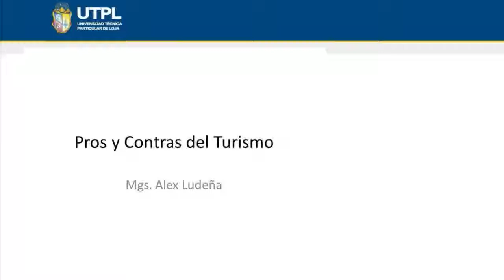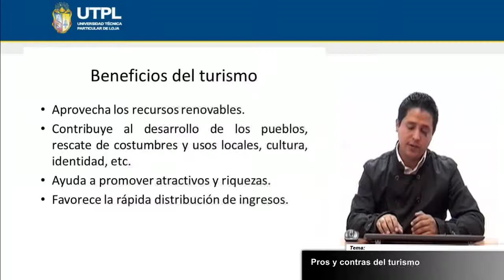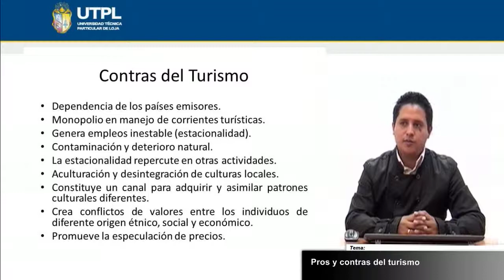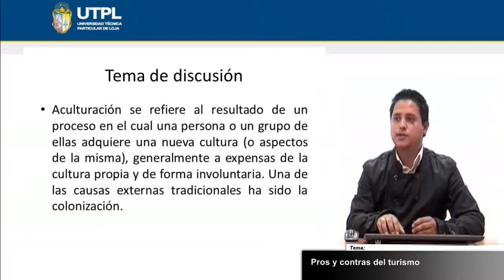UTPL PROS Y CONTRAS DEL TURISMO [(ADMIN. DE EMPRESAS TURÍSTICAS Y HOTELERAS)(TURISMO Y HOTELERÍA)]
Turismo y Hotelería
Tema: Pros y contras del turismo
Ponente: Mgs. Alex Ludeña